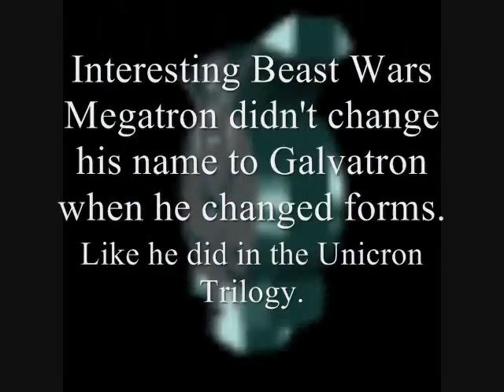A Weirdo Network Classic: What if Unicron Reformatted Beast Wars Magatron into Galvatron?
A classic from Weirdo Network on what would of happened to Magatron if Unicron reformatted him from a T-Rex to a Spinosaur Galvatron.